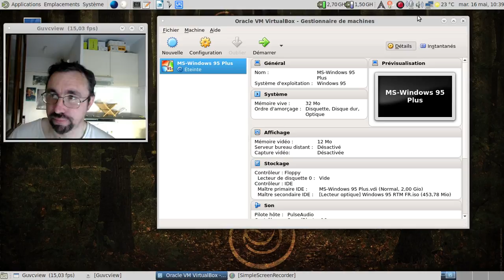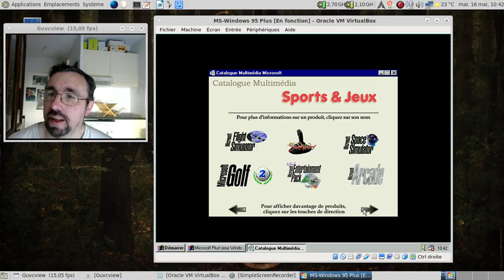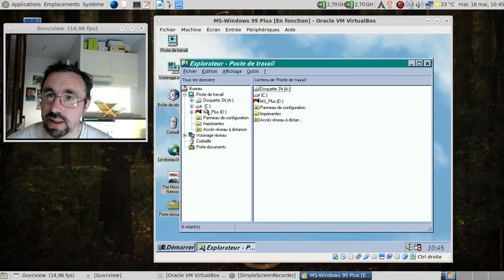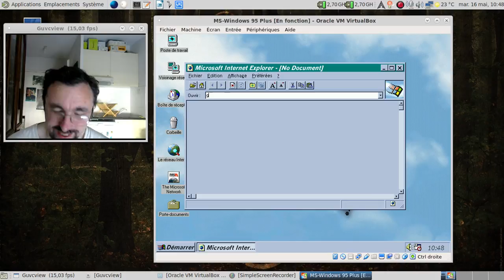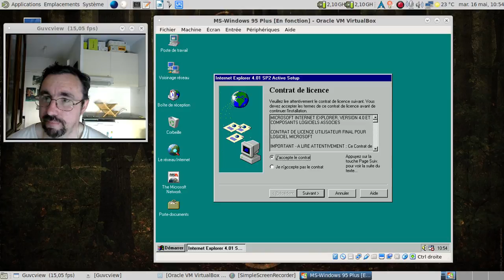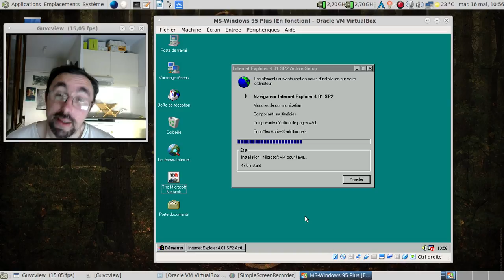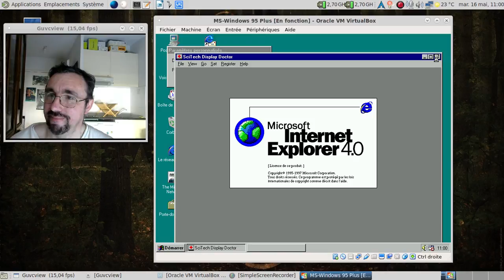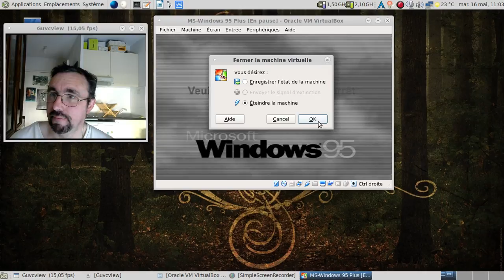Ah, le pack MS-Plus! pour MS-Windows 95 :)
horodatage :

01:25 : lancement de la machine virtuelle
02:02 : ah, le son de démarrage de MS-Windows 95
02:25 : l'outil d'automatisation de tâches
03:12 : l'écran d'accueil du pack Plus!
03:37 : ah, la MS-Mouse et pour la vidéo sur MS-Works, cf
03:49 : ah, le multimédia version 1995 :)
03:55 : ah, le natural keyboard... Mes mains s'en souviennent encore :)
04:44 : ah, la modestie de Microsoft à l'époque...
05:10 : la liste des thèmes
05:36 : c'est de la bonne, non ?
06:24 : MS-Windows a planté... Ouille :(
07:07 : j'aurais pas dû vouloir lancer l'explorateur de l'époque :(
07:41 : deuxième plantage...
08:55 : savez-vous planter Windows à la mode, à la mode... :(
10:30 : Internet Explorer 1.0 en action... Ça va piquer les yeux :]
10:49 : plantage n°3 :)
11:16 : mise en pause de la vidéo pour corriger les problèmes de thèmes...
11:17 : quelques instants plus tard :)
12:02 : Internet Explorer 1.0, deuxième...
12:34 : la recherche a fonctionné... Joie !
12:46 : un numéro de version bizarre... 4.40.308 ?!
13:05 : une pause ludique, le jeu de flipper fourni avec MS-Plus!
14:10 : faisons tilter le flipper :)
14:40 : un tour dans les outils systèmes ?
15:07 : installons Internet Explorer 4.01, le seul, le vrai, l'unique :)
15:46 : soyons fou, installons la totale d'Internet Explorer 4.0...
16:15 : meublons un peu, le temps qu'IE 4 s'installe... :)
18:50 : optimisation des performances ? Y en avait besoin à l'époque, c'est sûr ! :)
19:40 : IE4 termine sa post-installation...
22:20 : IE4 en action...
22:39 : petit bonus, l'easter-egg de MS Internet Explorer 4... :)
24:17 : conclusion